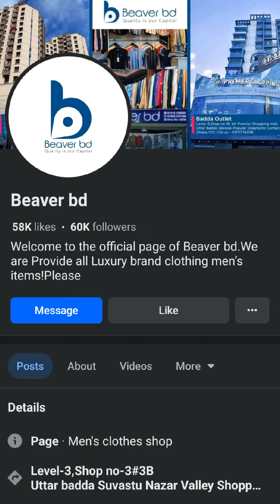Dhaka to Mawa Vlog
Welcome to Meraz Labiba Vlogs! 🌟
Join on our journey of love,Food reviews, laughter, and shared adventures. 🌍💑 Dive into our world as we explore unique date ideas, travel to exciting destinations, and navigate life's ups and downs together. 💖